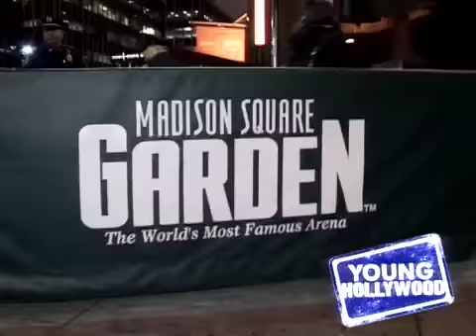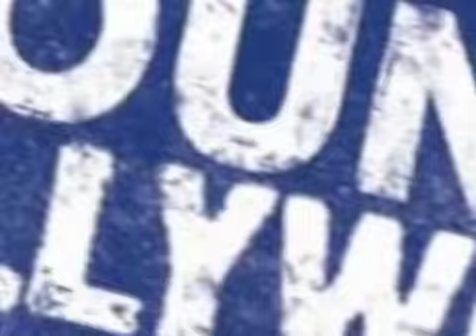Secrets of Cirque Du Soleil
We head to Madison Square Garden in New York City for the opening of Cirque Du Soleil's Wintuk.  We talk to Darren Good who plays the lead, and he gives us a tour backstage before the big show. Darren tells us what its like training for the show and introduces us other cast members.  Hosted by Michelle Marie.  Distributed by Tubemogul.